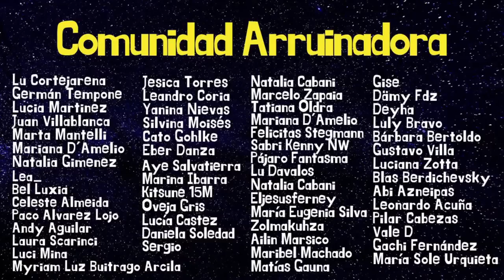Charlamos en VIVO - Respondo preguntas sobre Algo que pasó en Año Nuevo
ALGO QUE PASÓ EN AÑO NUEVO

Festival Internacional de Cine de Mar del Plata
7, 8, 9 y 10 de Noviembre

Festival de Cine Latinoamericano de La Plata
18 de Noviembre

Festival Buenos Aires Rojo Sangre
19 de Noviembre

SAN SALVADOR DE JUJUY
12/11 - 18hs - Cine Auditorium Julio Lencina

TILCARA
2/12 - 19HS - Centro CAPEC

SAN MIGUEL DE TUCUMÁN
11/11 - 22hs - Espacio INCAA Sala Hynes O´Connor

Rosario
Martes 22/11 - 20hs - Cineclú

Neuquén
Sábado 12/11 - 21:45 hs - Paseo de la Costa de la ciudad

Morón
Miércoles 9/11 - 17hs - Teatro Municipal Gregorio de Laferrere

Quilmes
Jueves 10/11 - 20 hs - Cine Teatro Municipal Espacio INCAA

Benito Juárez
Viernes 11/11 - 20hs - Centro Cultural Atilio Marinelli

Coronel Vidal
Domingo 13/11 - 20hs - Cine Oscar Sesteló

Bolívar
Sábado 12/11 - 20hs - Cine Avenida Espacio INCAA

Tandil
Sábado 12/11 - 20hs - Espacio INCAA UNICEN

Castelli
Sábado 12/11 - 20hs - Cine Teatro Avenida

Tapalqué
Sábado 12/11 - 21hs - Centro Cultural Municipal Dr. Ricardo Romera

Escobar
Domingo 13/11 - 20hs - Cine Municipal Italia

Anuncios de Próximas funciones en: @Algoquepasocine